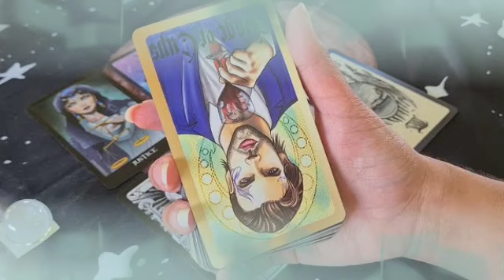برج الأسد من 21 إلى 31 مارس 2022 // رزق جديد اقبل🙏أعتذار من شخص بكيان عليك 😭ورقه خلصانه في صالحك😏